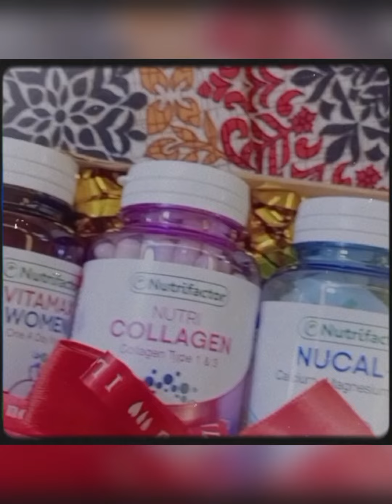Happy Mother's day to my World😇 🌏❤💗planned late night surprise for my mom🥰😍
Get avail offer mother day special sale on nutrifactor